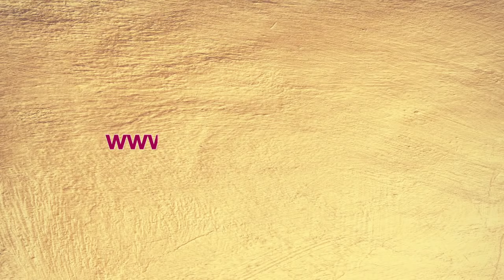संसार में हर इंसान भयभीत क्यों हे || How To Rid Yourself Of Fear? || डर से कैसे मुक्ति मिलेगी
Sadhguru Spritual advise, meditation techniques, inspirational quotes, Motivational speech, rewarding relationships and spiritual awareness. (spritual advisor )

inspirational motivational in hindi by Sadhguru, spritual healing, spritual readings, spritual awakening, Spritual awakening
self development, Spritual advise by sadhguru, maditation techniques by sadhguru, spritual healing self enlightment, spritual readings, spritual awakening

Speaker : Sakshi Ram Kripal Ji Maharaj

Science Divine, संसार में हर इंसान भयभीत क्यों हे || How To Control Your Fear || डर से कैसे मुक्ति मिलेगी

Video Name :- संसार में हर इंसान भयभीत क्यों  हे

Speaker Name :- Sadguru Sakshi Shree

Copyright :- Science Divine

Siddha SadguruSakshi Ram KripalJi, An Enlightened Master And Divine Messenger Has Simplified Spirituality So That It Can Be Experienced & Lived By Every Individual On This Earth.

He Has Been Spearheading A Strong Spiritual Movement Against False Religiosity That Is Prevailing All Over The World And Is Working Relentlessly Towards Freeing The Individual From All Kinds Of Ideologies And Belief Systems That Have Blinded And Divided Humanity Through The Ages. He Believes That Religion Is The Science Of Inner Development Or Self-Realization And Defines God As An All Pervading Infinite Energy That Express Itself In The Form Of Peace, Happiness And Bliss And Experiencing The Same Can Be Termed As Self-Realization And Enlightenment.

ParamPujyaGurudevThrough Science D'vine: The Science Of Divine Living Has Been Providing Revolutionary Insights For A New Way Of Joyful Living And Effective Remedies To Tackle All Kinds Of Modern-Day Ailments And Stress Related Problems. His Short, Simple And Highly Effective Scientific Techniques Are Bringing About Inner Transformation And Development In Individuals All Over The World.

JhuggiJhopadiShikshaSewa Mission Is A By-Product Of ParamPujyaGurudev'sIntense Commitment To Create A New Humanity On This Earth By Nurturing Childhood With Love And Meditation Along With World Class Education Of Modern Science And Technology. It Is His Heartfelt Wish To Establish Science D'vineVidyapeethsIn Each And Every City Of The Country Especially For These Underprivileged Children, Who Would Otherwise Not Be Able To See The Face Of A School Due To Their Poverty And Slum Dwelling

Watch  “किस प्रकार आनन्द को जीवन में लाया जाये ” from sciencedvine.

Sadguru Sakshi Ram Kripal Ji